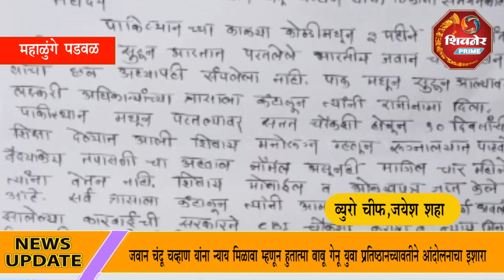जवान चंदू चव्हाण यांना न्याय मिळावा म्हणून हु. बाबू गेनू युवा प्रतिष्ठानच्यावतीने आंदोलनाचा इशारा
जवान चंदू चव्हाण यांना न्याय मिळावा म्हणून हुतात्मा बाबू गेनू युवा प्रतिष्ठानच्यावतीने आंदोलनाचा इशारा